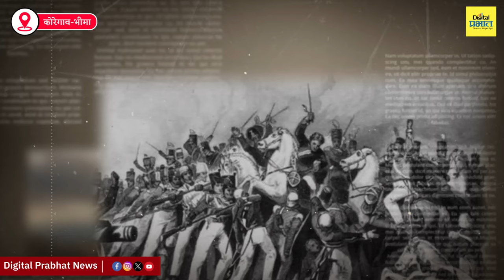कोरेगाव भीमा ! विजयस्तंभाला अभिवादन करण्यासाठी लोटला निळा सागर